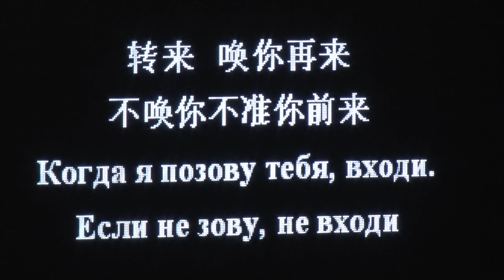"Король обезьян" и другие жители Китая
В Санкт-Петербургском театре «Мюзик-Холл» под эгидой VII Санкт-Петербургского международного культурного форума и в рамках фестиваля «Китайской культуры в России» показали спектакль «Король обезьян». Его привез в Петербург Jingju Theater Company of Beijing (JTCB) - старейший и самый известный из Китайских театров, работающих в жанре «пекинской оперы» .
Пекинская опера является одним из признанных национальных сокровищ Китая. История этого вида искусства насчитывает более 200 лет. Ее отличает широта репертуара, большое количество исполнителей и аудитории. Это позволяет пекинской опере оказывать большое влияние в целом на этот жанр искусства в Китае и играет важную роль в китайской культуре. «Король обезьян» создан по одной из самых известных легенд китайской мифологии. Красочное и зрелищное шоу рассчитано на широкую аудиторию и будет интересно зрителям разных возрастов.
Легенда о «Короле обезьян» стала известной благодаря фантастическому роману XVI века, который написал писатель и путешественник У Чень-энь. «Путешествие на Запад», одного из четырёх китайских литературных шедевров, созданных во время династии Мин (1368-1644 гг.). Этот спектакль позволит открыть еще одну страницу в познании загадочного Востока, поразит зрителя красочностью костюмов, неповторимым пением артистов, их необычной пантомимой, хореографией и акробатикой, связанной с традициями боевых искусств.